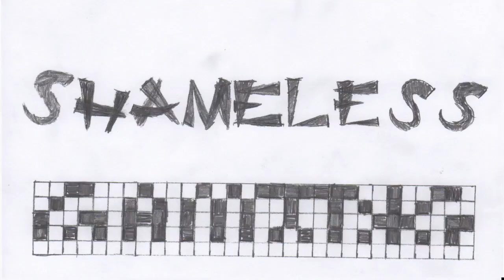Half-Life ep. 3–Chest teeth | Shameless Gaming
Thank god there's nothing important inside your chest

Follow Supernova Thunder on Social Media!